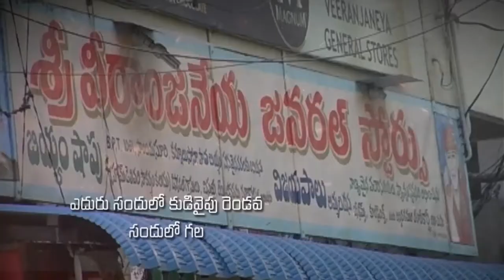pastor KATURI MOSES garu || 1-12-2018 || అంశం : మనం ఏమి జ్ఞాపకం చేసుకుంటే ఆశలు రేగుతాయి Part -2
Prardhana TV Live Stream